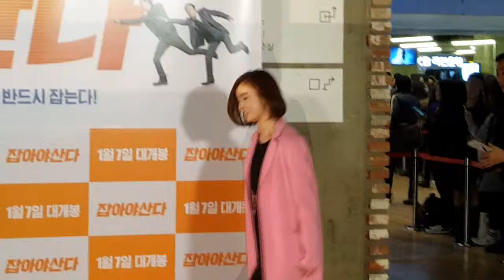분홍코트로 귀여운 포인트를 잘 살린 한혜린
영화 '잡아야 산다' VIP시사회는 서울 삼성동 코엑스 메가박스에서 행사가 진행됐다. 이날 김남주, 도희, 이태성, 한혜린 등 수 많은 스타들이 함께 자리를 빛냈다.